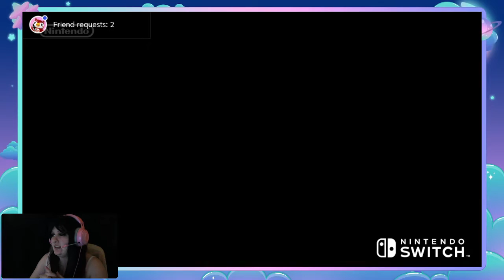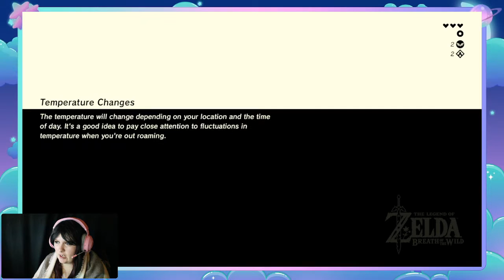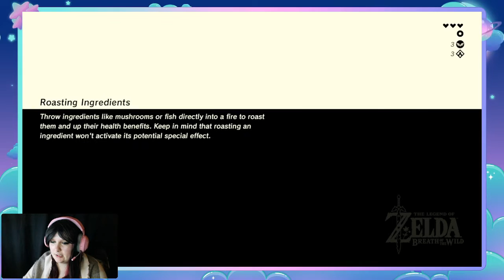Let's Play: Legend of Zelda Breath of the Wild Pt. 1 | Where to Now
I didnt record the first hour or so of gameplay. But this what I have so far. Almost fell to my death a few times and died a couple other times.